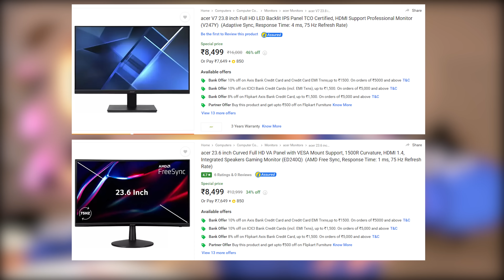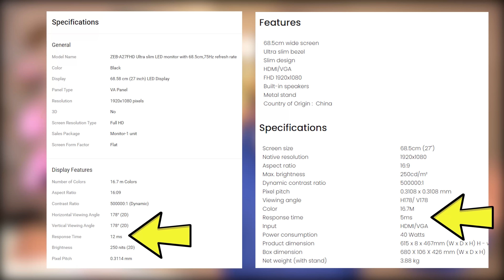BEST MONITOR UNDER 10000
The price of some monitors has increased. Please check again till the sale lasts.

acer V7 23.8 inch Full HD LED Backlit IPS

acer 23.6 inch Curved Full HD VA Panel

LG MK430 23.8 inch Full HD LED Backlit IPS Panel

DELL Gaming 24 inch Full HD LED Backlit TN Panel Height Adjustable

Acer Qg241Y 23.8 Inch Va Panel Gaming Monitor

MarQ by Flipkart 27 inch Full HD LED Backlit VA Panel

LG 59.94 cm (24 inch) TN Panel Gaming Monitor

ZEBRONICS 27 inch VA Panel

Do you want to buy a cup of coffee for IG?

Zotac Gaming Geforce RTX 3090 Ti AMP Extreme Holo

I have upgraded some PC components in My Main PC

LG 32QN600
Logitech G PRO X Superlight
Corsair HS60

XXXXXXXXXXXXXXXXXXXXXXXXXXXXXXXXXXX

xxxxxxxxxxxxxxxxxxxxxxxxxxxxxxxxxxxxxxxxxxxxxxxxxxxxxxxxxxx

xxxxxxxxxxxxxxxxxxxxxxxxxxxxxxxxxxxxxxxxxxxxxxxxxxxxxxxxxxx

xxxxxxxxxxxxxxxxxxxxxxxxxxxxxxxxxxxxxxxxxxxxxxxxxxxxxxxxxxx

xxxxxxxxxxxxxxxxxxxxxxxxxxxxxxxxxxxxxxxxxxxxxxxxxxxxxxxxxx

xxxxxxxxxxxxxxxxxxxxxxxxxxxxxxxxxxxxxxxxxxxxxxxxxxxxxxxxxxx

xxxxxxxxxxxxxxxxxxxxxxxxxxxxxxxxxxxxxxxxxxxxxxxxxxxxxxxxxxx

\\\|||\\\|||\\\ \\\|||\\\|||\\\ INDIAN GAMER \\\|||\\\||| |||\\\|||\\\